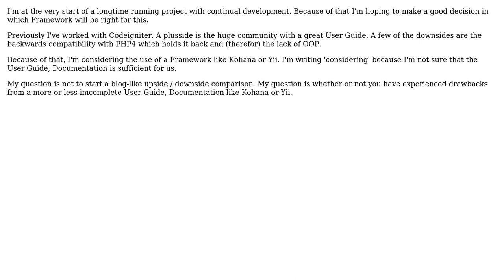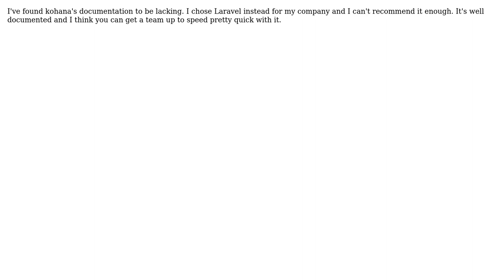Software Engineering: Maturity User Guide, Documentation and Ease-of-learning PHP-framework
With thanks & praise to God, and with thanks to the many people who have made this project possible! You are responsible for your own actions.